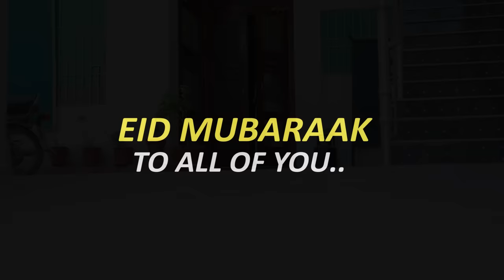EID KA DIN | EID UL FITAR SPECIAL | Ateeb Shah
Asal Eid Ki Khushiyaan Ye Hoti Hain.